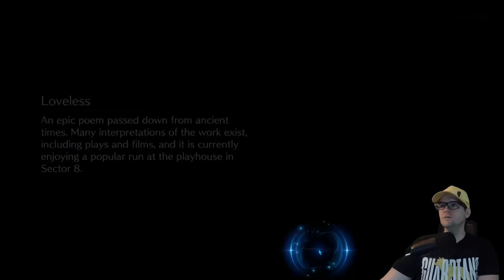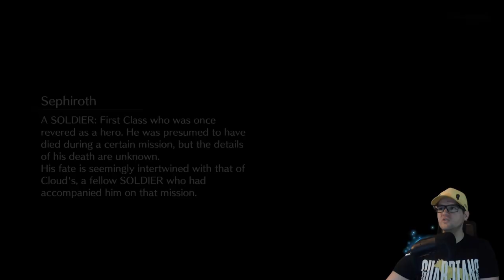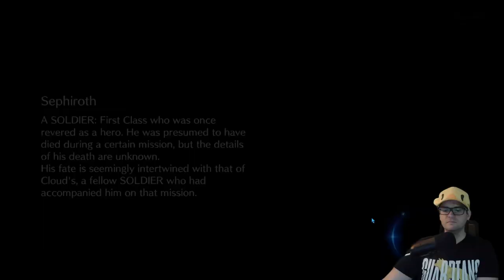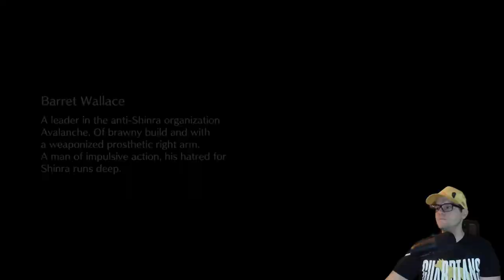FF7 Ever Crisis: Secret Sweetheart Event Walkthrough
See the event on Day 1 and what I have to say about it and talk about the best way to to use your cards.